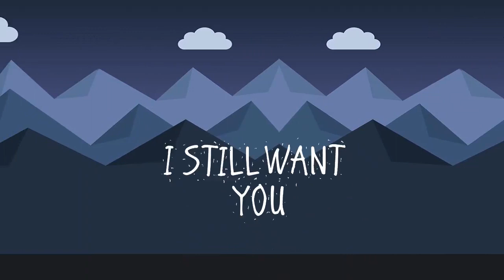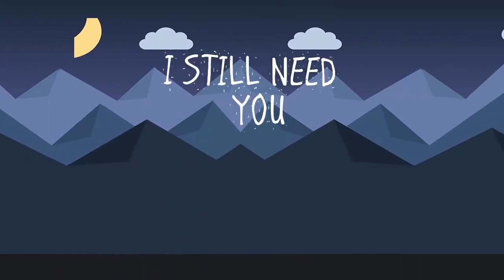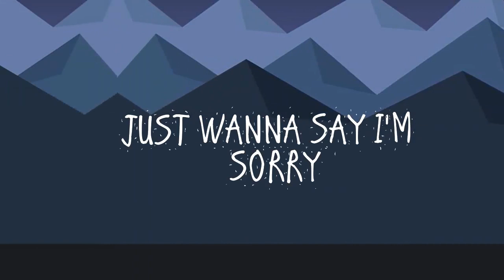STILL "African House" - AFRICAN BEAT - AFRICAN POP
African House New Beat by Kawala Music featuring Nick & Fedra